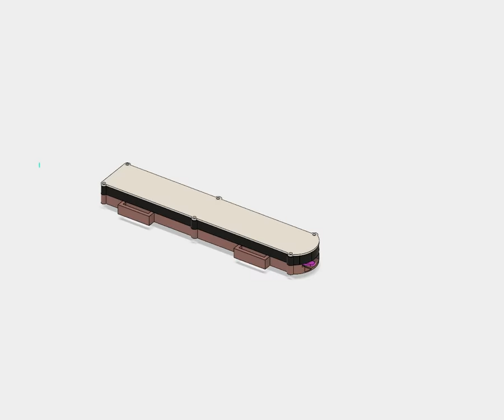Exploded view animation of hidden blade